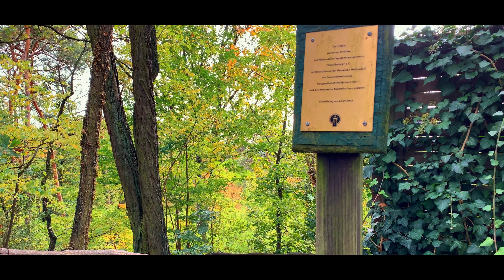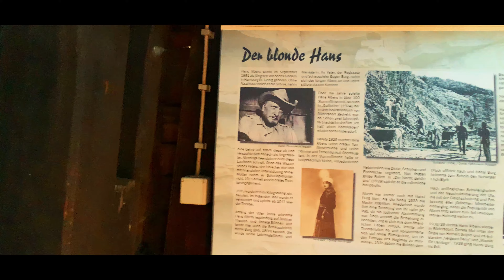شارۆچکەی ڤۆڵتەرسدۆرف - Woltersdorf, Germany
شارۆچکەی ڤۆڵتەرسدۆرف
لە هەرێمی براندنبۆرگ لە ‌ئەڵمانیا

شارۆچکەیەکی هێمن و سەرنجڕاکێشە
بچوکترین شارە لە المانیا کە خاوەنی ترامی تایبەت بە خۆیەتی